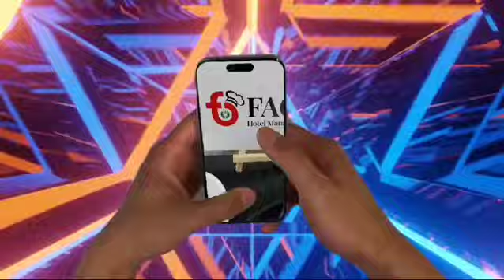Kickstart Your Culinary Journey with FACE Institute's Kitchen Delights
Hi you did a great job with the dishes you prepared. The flavors were well-balanced, and the presentation was visually appealing.

Are you looking for best hotel management courses. Face Institute of Hotel Management is the Best and Top Hotel Management College in Kerala for Hospitality management and Hotel Management studies, FACE Hotel management college provides quality education in the field of Hospitality management and Hotel Management studies